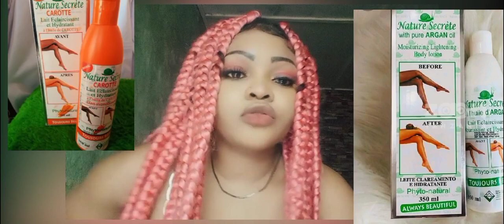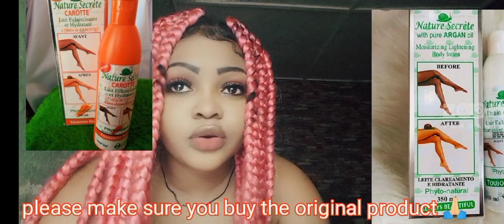NATURAL SECRET LOTION REWIEW